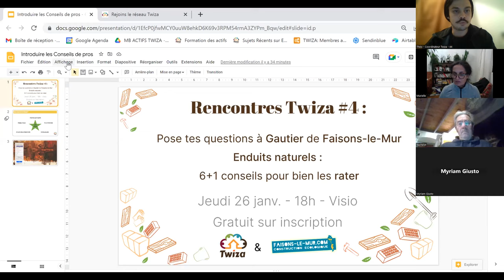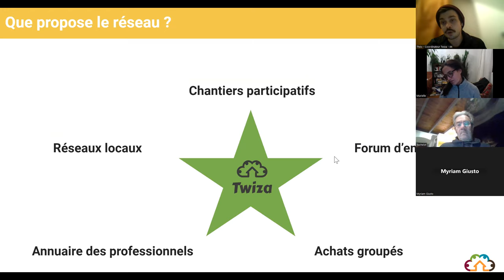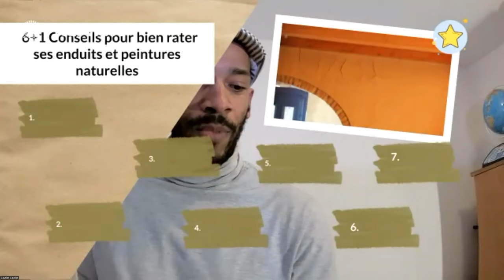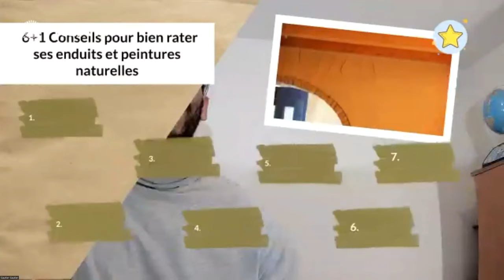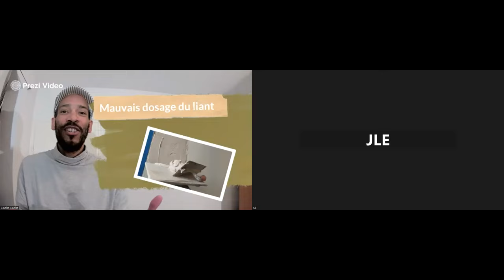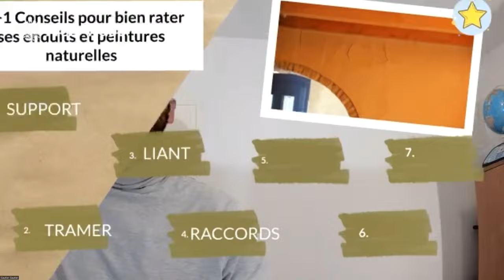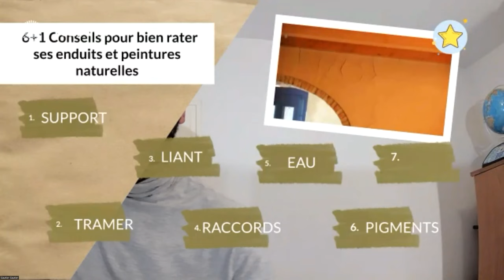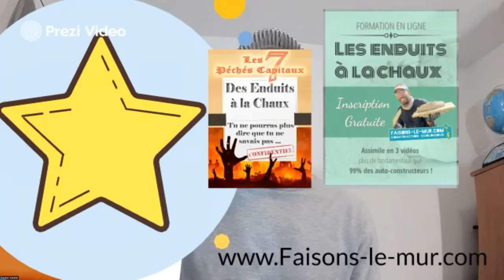Comment bien RATER ses enduits terre ? {Conseils de pros #4}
Il y a quelques jours se tenait notre rendez-vous avec Gautier de Faisons-le-mur

Tu envisages de réaliser et d'appliquer toi-même tes enduits naturels, mais surtout, tu comptes faire ça n'importe comment, multiplier les mauvaises gestes et mauvais réflexes pour un résultat tout à fait médiocre. Cette conférence est faite pour toi 😉

Blague à part, durant les 45 premières minutes Gautier revient sur les bonnes pratiques et les grands principes à connaître pour qui souhaite se lancer dans la réalisation de ses propres enduits : composition, dosages, liants, surfaces et règles d'application, soin des raccords, etc.

A 45 minute il a répondu en détail et en exemple aux questions des participants.